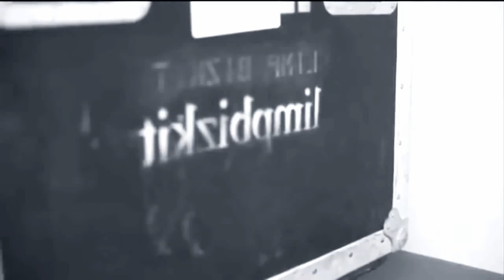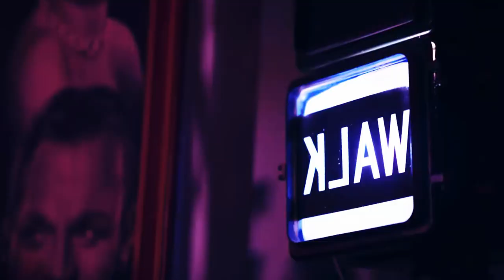ЭТИ ГРУППЫ НЕНАВИДИТ ВЕСЬ МИР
У метал и рок сообщества сплошные крайностей в принципе, поэтому либо в коммьюнити что-то признается и уважается, а что-то ненавидится НАСТОЛЬКО, будто бы члены ненавидимого коллектива воруют детей в свободное время.
К таким группам относятся одни из самых популярных команд.

Limp Bizkit
Nickelback
U2
Tokio Hotel
Bullet for my valentine
Cringe
Топ
Fails